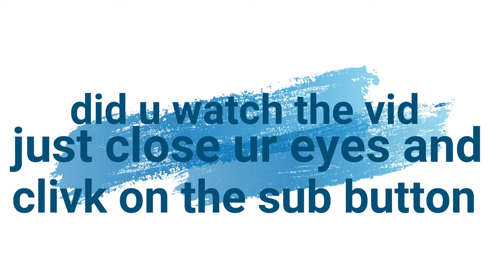Hypixel 50⭐|| Montage || Bedwars/Bridge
why not just join hasha!!